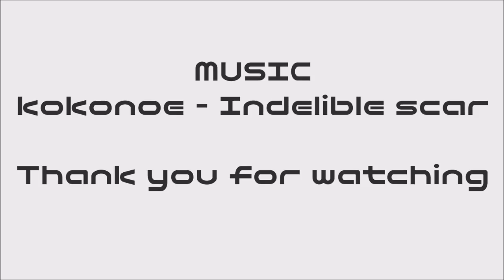Tekken 7 Gigas ff+1+2 Combos | PS4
This CMV was created using joystick of QANBA OBSIDIAN.

MUSIC
kokonoe - Indelible scar